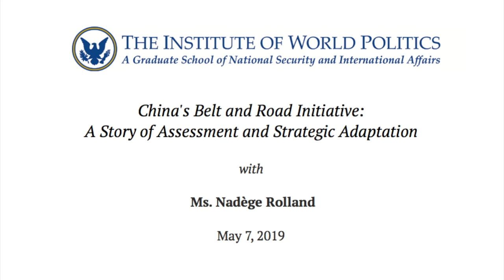China's Belt and Road Initiative: A Story of Assessment and Strategic Adaptation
Title: China's Belt and Road Initiative: A Story of Assessment and Strategic Adaptation

This lecture is a part of The Institute of World Politics' China in the World: 21st Century Challenges series.

About the Lecture: About the Lecture: Almost six years after its launch, the Belt and Road Initiative, labelled by Xi Jinping as the "Project of the Century," seems to have reached its culminating point of success. A mounting wave of resistance against the BRI can be felt both within and outside of China. Are these signs that the BRI is grinding to a halt? How is the Chinese leadership reacting to the gathering headwinds facing BRI? What does BRI tell us about the Chinese leadership's capacity to assess, adjust, and adapt?

About the Speaker: About the Speaker: Nadège Rolland is Senior Fellow for Political and Security Affairs, at the National Bureau of Asian Research (NBR), based in Seattle and Washington, D.C. Her research focuses mainly on China's foreign and defense policy and the changes in regional dynamics across Eurasia resulting from the rise of China. Drawing on her 20 years of experience as a French government official, she also examines the prospects for Transatlantic cooperation in research and policy related to Asia. She is the author of China's Eurasian Century? Political and Strategic Implications of the Belt and Road Initiative, published in 2017.